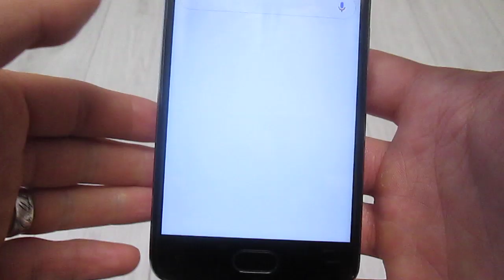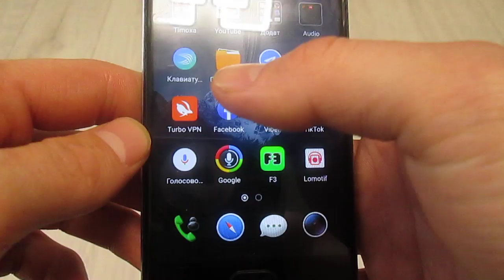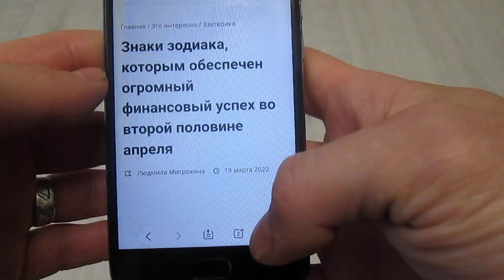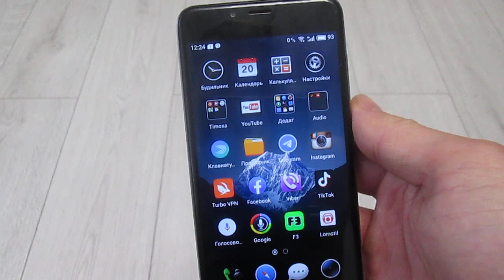НЕ Секретная ФИШКА В Твоем ТЕЛЕФОНЕ На Каждый День | Все Гениально ПРОСТО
Хочу рассказать вам о одной секретной фишке на вашем мобильном телефоне, многие из вас наверняка даже не слышали о ней! Так вот, этот способ решает проблему закрытия фоновых программ когда мы это не хотим. Надеюсь это видео понравится многим из вас и вы оцените его своим лайком по достоинству.